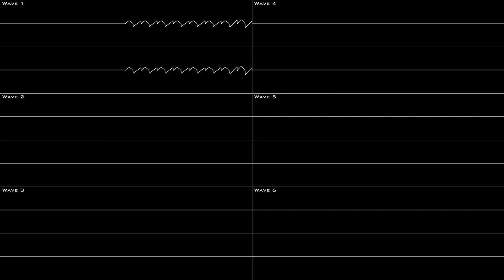Good Morning - Gimmick! (PC Engine/Turbografx16's HuC6280, 16-bit cover) (BFA Style)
Another banger I've covered, and it's from an Famicom game called Gimmick! made by Sunsoft.

I also made it in Blue's Funky Adventure style cuz why not?

Composer: Masashi Kageyama